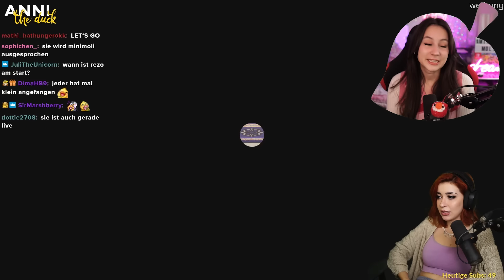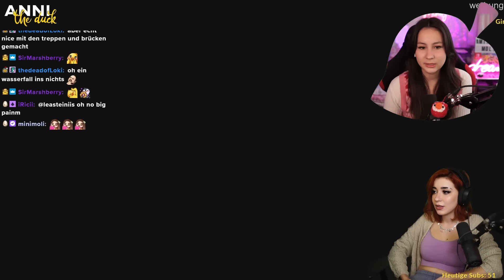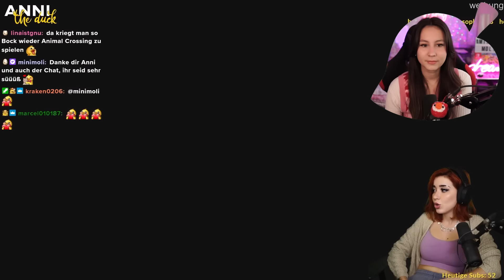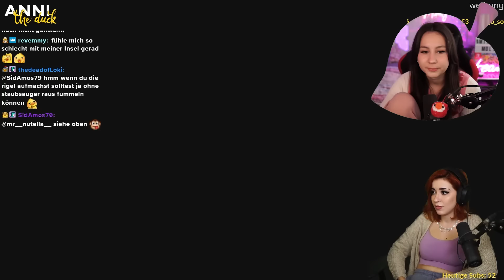AnniTheDuck schlummert auf MEINE Insel! 😲 - ANIMAL CROSSING NEW HORIZONS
AnniTheDuck schlummert auf meine Animal Crossing Insel - Animal Crossing New Horizons ♫

► Schlummeranschrift
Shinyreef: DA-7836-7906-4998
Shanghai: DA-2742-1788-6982